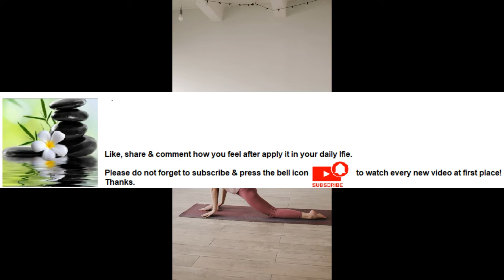Meditation gives greater confidence in one's life Series Part 99